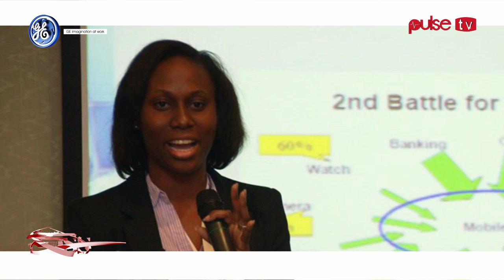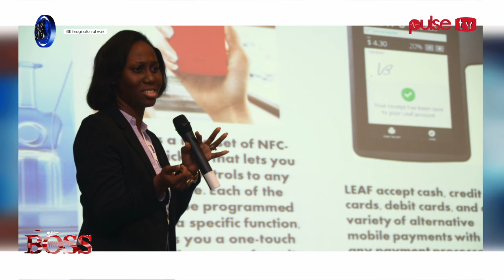Meet the Boss - Ethel D Cofie( Founder & CEO Edel Tech Consult)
Meet the Boss - Ethel D  Cofie, Founder & CEO Edel Tech  Consult. Meet Ethel Cofie one of the top 5 women changing IT in Africa